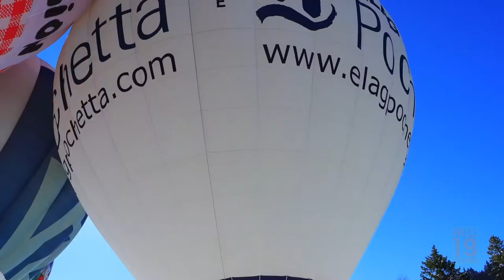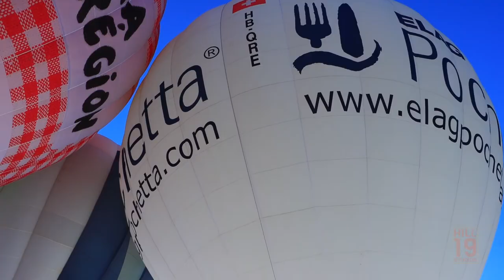Balloon Festival Sattel Hochstuckli, Kanton Schwyz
Aufnahmen vom 25. Stuckli Ballonfiesta auf dem Sattel-Hochstuckli. Bei herrlichem Wetter konnten auf dem Hochstuckli sehr viel,  tolle Videoaufnahmen schiessen.